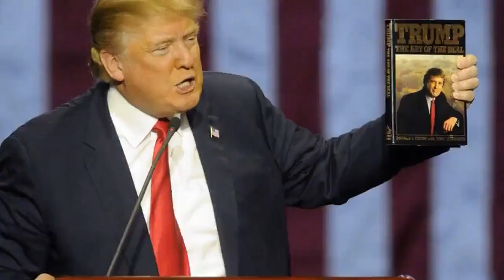More top Donald Trump officials just hit the door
If you thought the recent resignation of Homeland Security Director Kirstjen Nielsen was both surprising and suspicious, then buckle up, folks.  According to the latest news, both Secret Service Direc